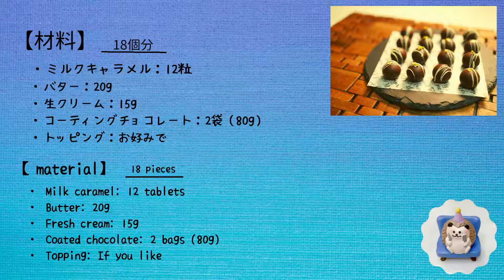【バレンタイン】とろ〜り生キャラメルinボンボンショコラ｜【Valentine】Raw caramel in bonbon chocolate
市販のミルクキャラメルを使ってとろ〜り生キャラメルを作り
チョコレートの中に閉じ込めてみました♡
少ない材料で簡単に出来るのでお菓子作り初心者の方にもおすすめです♪
バレンタインにいかがですか？(^-^)

・ミルクキャラメル：12粒
・バター：20g
・生クリーム：15g
・コーティングチョコレート：2袋（80g）
・トッピング：お好みで

☆コーティング用のチョコレートが手に入らない場合は
　市販の板チョコでも大丈夫です♪

Make mellow raw caramel using commercially available milk caramel
I tried to lock it in chocolate ♡
It's easy to do with a small amount of ingredients, so it's also recommended for beginners making sweets ♪
How about Valentine's Day? (^-^)

【Material】18 pieces
・ Milk caramel: 12 tablets
・ Butter: 20g
・ Cream: 15g
・ Coated chocolate: 2 bags (80g)
・ Topping: If you like

☆ If you can't get the chocolate for coating
Commercially available chocolate bar is fine ♪

・【手作りバレンタイン】苺生チョコサンドクッキーの作り方🍫プレゼント・ホワイトデーにも♪
・【ちょっとおしゃれなティータイム♪バレンタインにも♡】ホットチョコレートボム♡｜【A little fashionable tea time ♪ 】 Hot chocolate bomb ♡